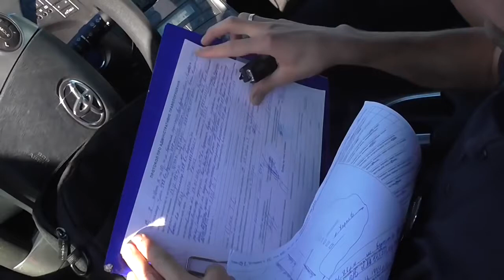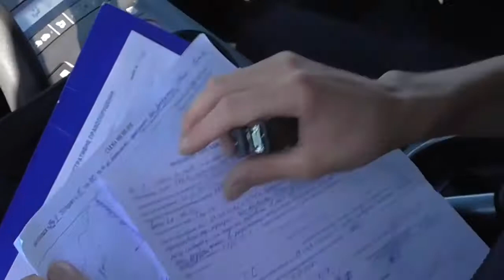Полиция или Мусора вот в чем вопрос Побег с ДТП